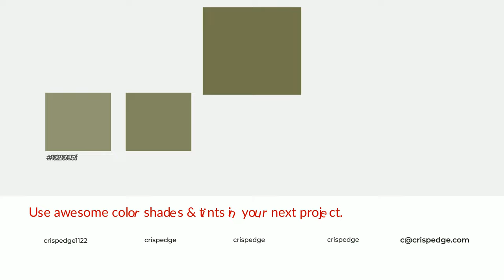Shades & Tints of Ancient Bonsai color 73754c A Cool Yellow color #666843 595b3b 82845f #929373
Shades of Ancient Bonsai color 73754c Cool Shades of Ancient Bonsai color with Yellow hue for your project!

Shades
Hex 666843

Tints
Hex 82845f